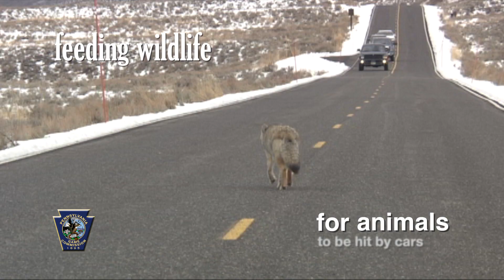Do Not Feed Wildlife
Please do not feed wildlife. Wildlife fed by people can become habituated and can potentially cause problems. Do your part: keep wildlife wild!

"The Great Wall" by Jeffrey Cobb, BMI / Mysterium Music
music licensed through stockmusic.net

Cinematography: Tracy A. Graziano & Hal Korber
Video Editing: Tracy A. Graziano